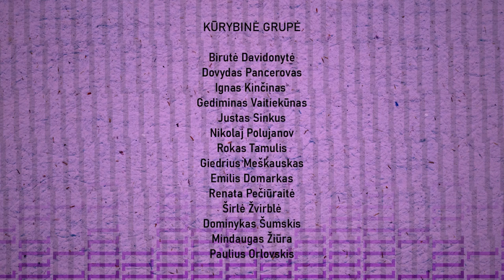Keista, kai jauni žmonės save nubaudžia knygų neskaitymu, – Valinskas | Davidovytė | Pancerovas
Televizijos laidų vedėjas privalo ne tik gerai atrodyti ir taisyklingai kalbėti, bet ir skaityti knygas – antraip bus panašus į sausą kempinę, kurią suspaudus viso labo pakyla dulkės.
Tai sakė televizijos laidų kūrėjas Arūnas Valinskas, apsilankęs Birutės Davidonytės ir Dovydo Pancerovo pokalbių laidoje.
Šį kartą pokalbis apie televizijos laidų kūrimą, prodiusavimą ir idėjų generavimą. Taip pat apie intelektinius žaidimus, kurių pradininku laikomas būtent Arūnas Valinskas.

„Laisvės TV“ patreonams skirtoje PREMIUM pokalbio dalyje pašnekovas kalbėjo apie politikos užkulisius, kurios pamatė dirbdamas Seime.
Taip pat išsakė nuomonę apie naująją Vyriausybę, partnerystės įstatymą ir kai kuriuos politikus.

00:00 DoBi Pokalbiai
00:48 Trys klausimai
01:27 TV vedėjui būtinos savybės
04:10 Knygų skaitymas
13:22 Prodiuserio darbas
18:49 Idėjos TV laidoms
24:06 Intelektinių žaidimų kūrimas
28:33 Klausimų galvojimas
33:26 Prasmės jausmas televizijoje
41:11 Netflix ir TV ateitis